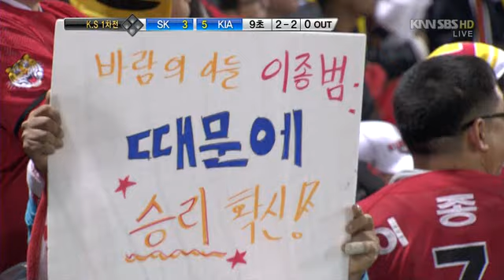2009 한국시리즈 1차전 9회초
2009 한국시리즈 1차전 9회초